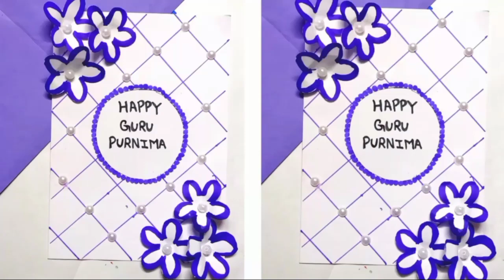Guru Purnima card / Guru Purnima greeting card / Guru Purnima greeting card for teacher